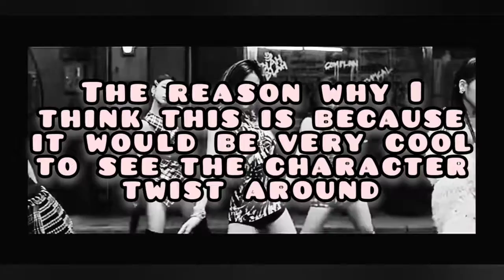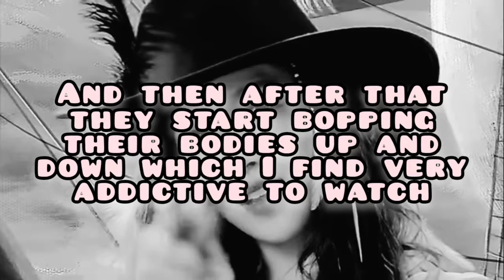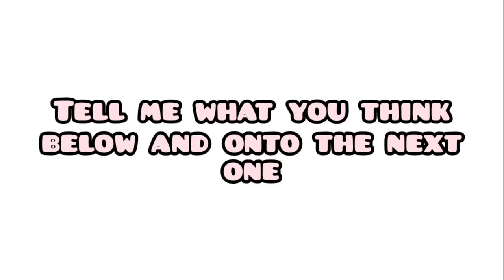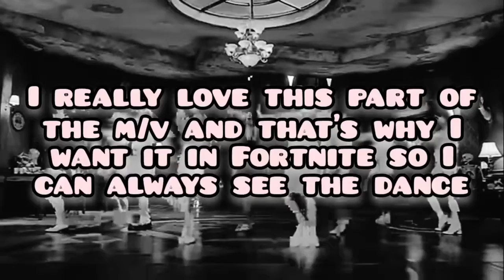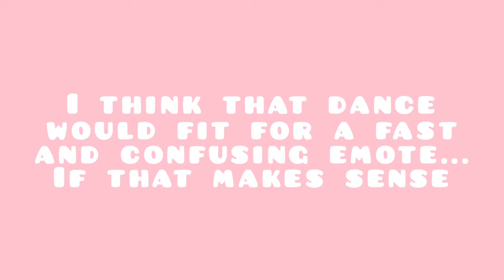K-pop dances that I wish were in Fortnite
Sup my kpop stans I hoped you enjoyed this video ♥️💞 tell me what I should do next time🥰 *btw I'm sorry if you actually do feel like Fortnite/Epic Games would ruin these dances😔* This video was just for fun it would probably never happen that the dances get released in Fortnite because how restricted these songs/dances are 😊

NON OF THESE CLIPS WERE MINE
All these clips go to the respected owners at JYPE and YGE

Groups in the video: ITZY, TWICE, and BLACKPINK

0:14-ITZY, Song WANNABE
0:58-TWICE, Song TT
2:12-BLACKPINK, Song ddu-du-ddu-du
2:58-TWICE, Song TT
3:34-BLACKPINK, Song ddu-du-ddu-du